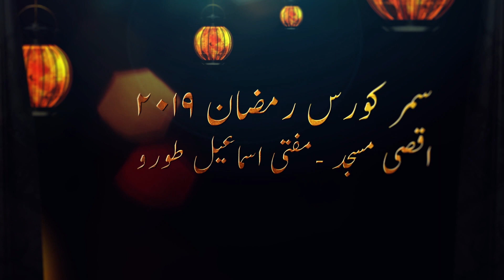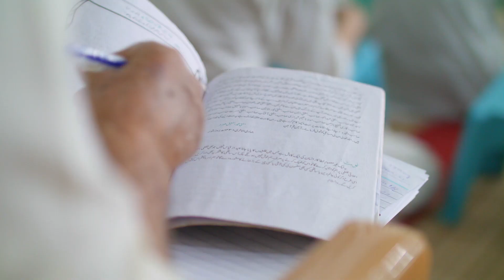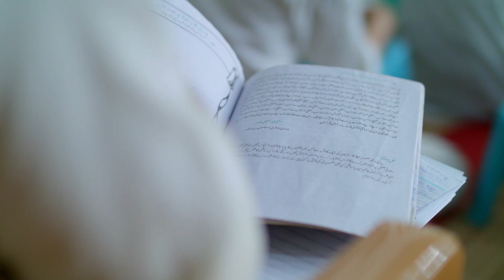Read & Recite Quran Properly Summer Course 1st Episode | Mufti Ismail Toru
Summer Course 1st Episode; How to Read & Recite Holy Quran Properly by the Great Scholar Mufti Ismail Toru at Masjid Aqsa, Rawalpind, It's 1st day's activities of 7 days workshop